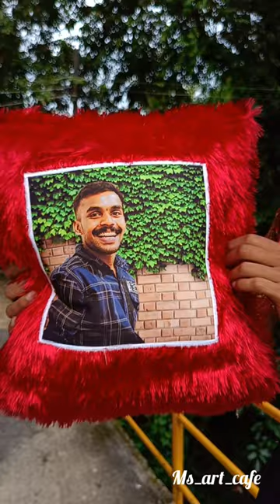Gift items photo pillow different gift ideas